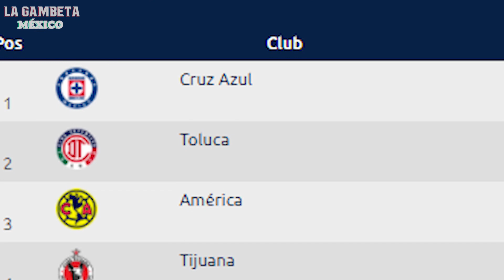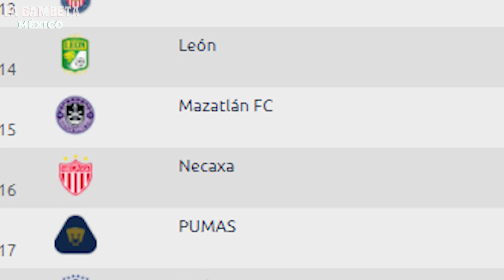¡Viñas SUFRE!|Se REVELA CULPABLE DEL ERROR de América|CASO AMBRIZ|¡El Chaka se BURLA!|¿ADIÓS ITURBE?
Hola Gambeteros, aquí les tenemos la mejor información del día en el mundo del fútbol, hoy les informamos sobre todo lo sucedido con el América vs Atlas que se lleva de paso a Fede Viñas, además de el posible adiós a Iturbe